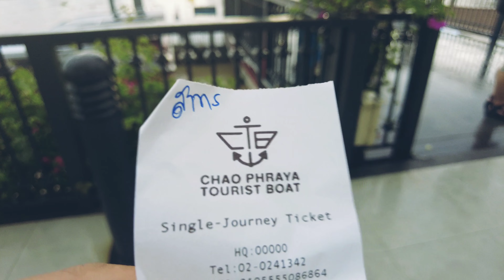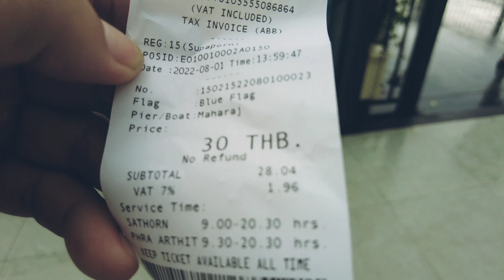ล่องเรือแม่น้ำเจ้าพระยา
ออกจากรถไฟใต้ดินที่สถานีสนามไชย แล้วเดินไปท่าเรือมหาราช จะไปท่าสาธร ค่าเรือ30บาท แต่เปลี่ยนใจระหว่างทาง ขึ้นที่ท่าไอคอมสยามซะงั้น
ขากลับลงเรือที่ท่าไอคอน นั่งเรือไปวนกลับที่เอเชียทีค เพื่อกลับไปท่ามหาราช